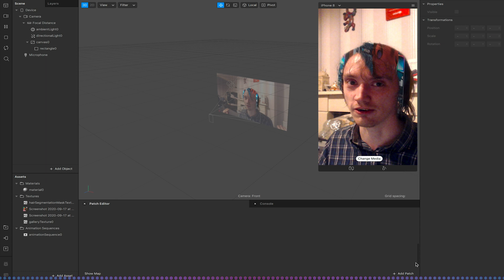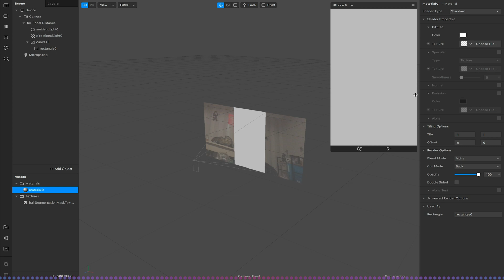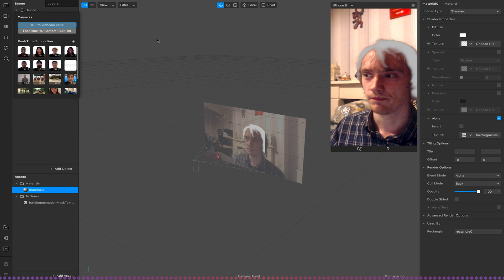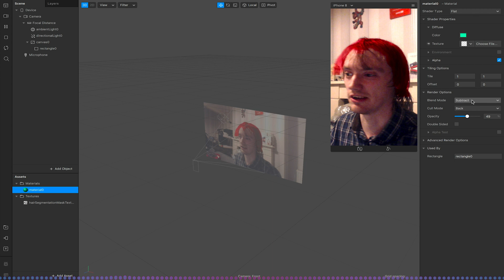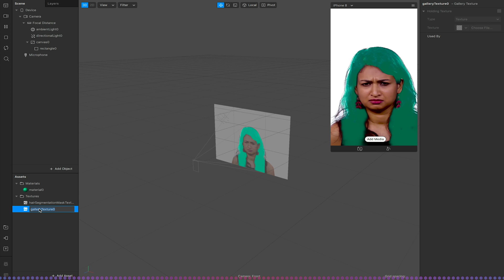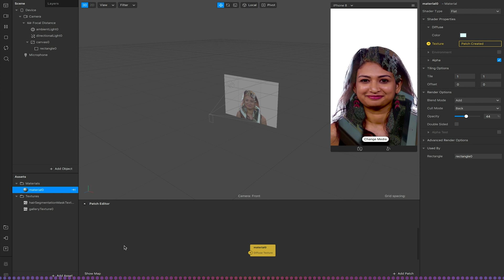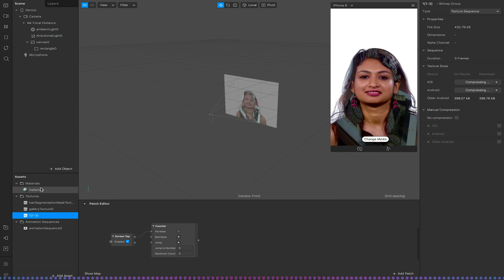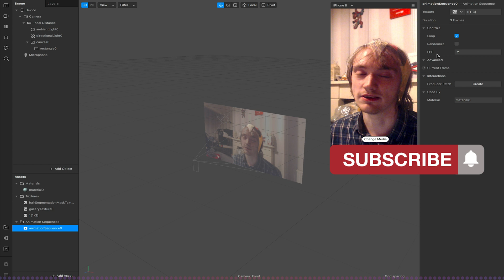V98 - Hair Segmentation Overview | Spark AR Studio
Hair Segmentation is a new feature as of v98 for Instagram, a simple addition but one that has been requested by the community for a while now.

IF you want a follow up video covering animation sequences or Colour changing with hair segmentation happy to make one but ONLY if I get enough requests via comment section :)